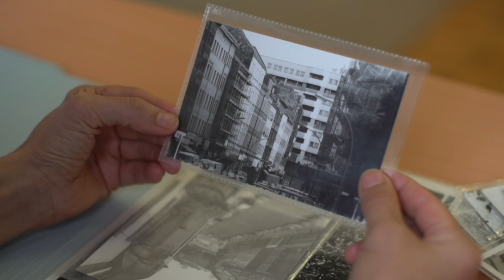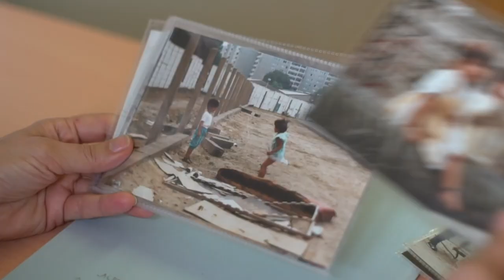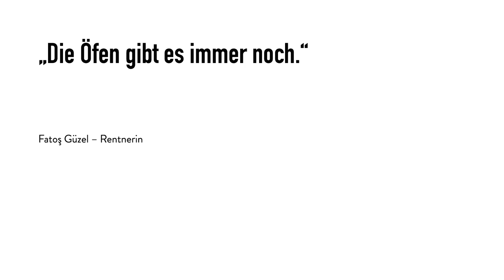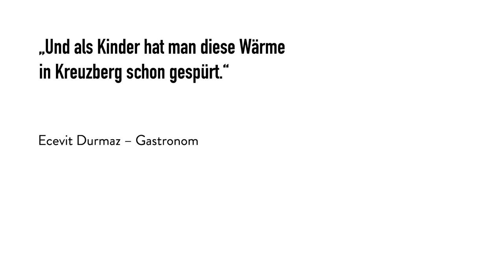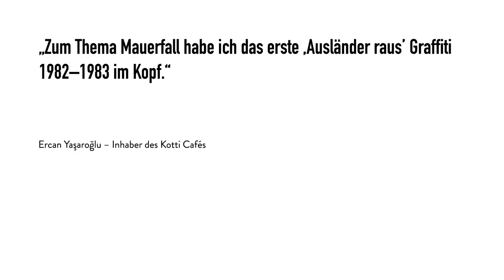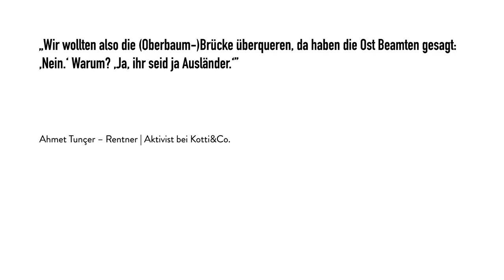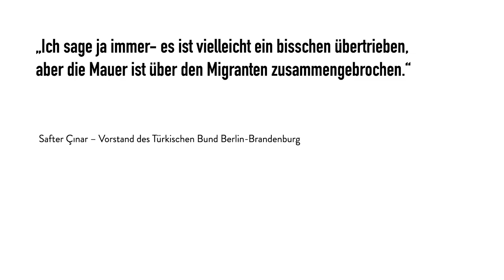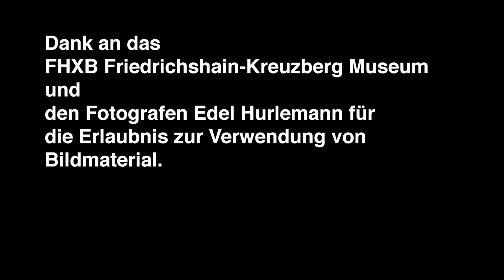Mit offenem Blick | Açık bakışla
Migrantische Perspektiven zur Erinnerungskultur des Mauerfalls und der Wendezeit

Der Mauerfall und die Wendezeit (1989/90 und später) stellen für alle zu dieser Zeit in Deutschland lebenden Menschen eine Zäsur dar. In der ritualisierten Erinnerungskultur ist das Erleben dieses Epochenbruchs aus Sicht der migrantischen Bevölkerung lange eine Leerstelle geblieben. In ihrem Rechercheprojekt haben Alexandra Weltz-Rombach und Gülriz Eğilmez Migrant*innen in Berlin, die die Wiedervereinigung und Mauerfall erlebt hatten, zu ihren Erlebnissen interviewt.